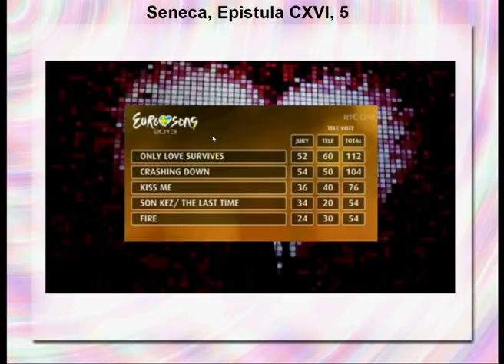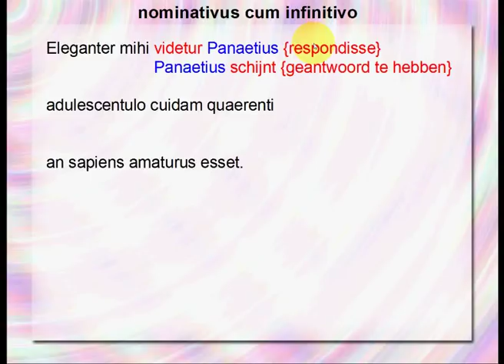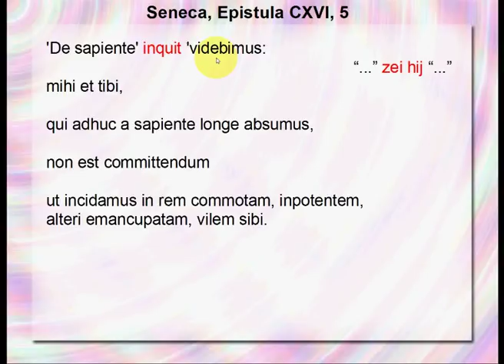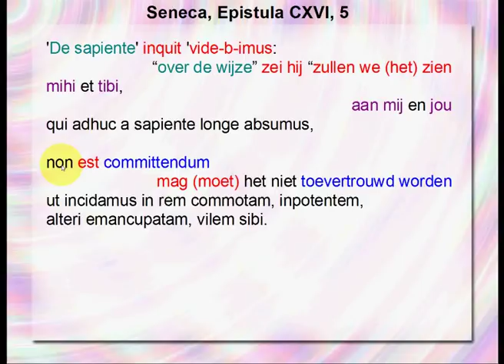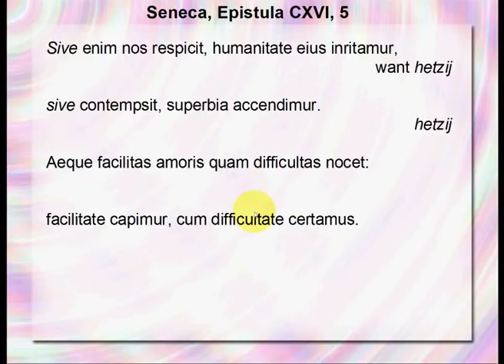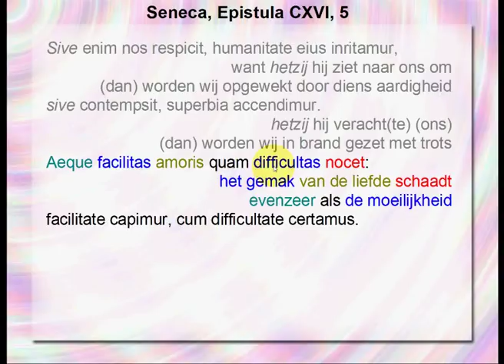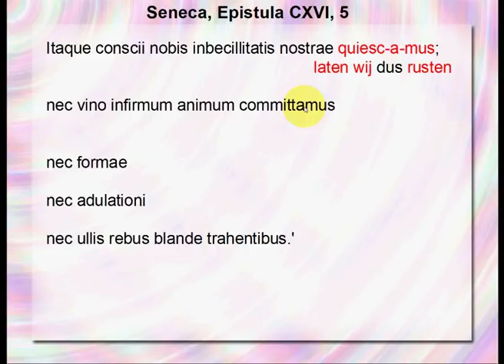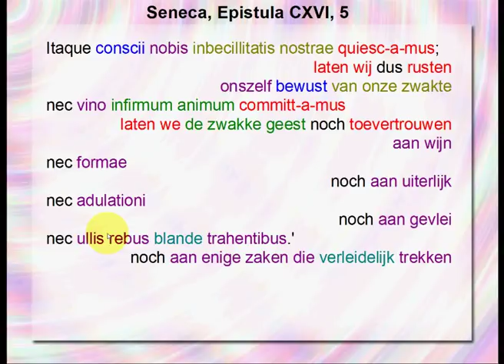Seneca, Epistula 116, 05